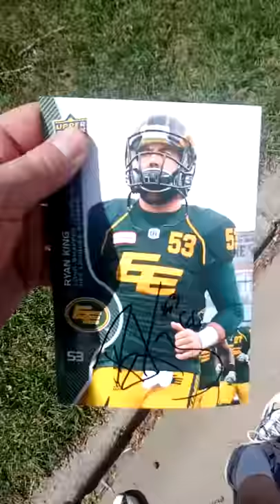Ryan King signs an Edmonton Eskimos photo for DAGR Sportscards and Collectibles in Edmonton